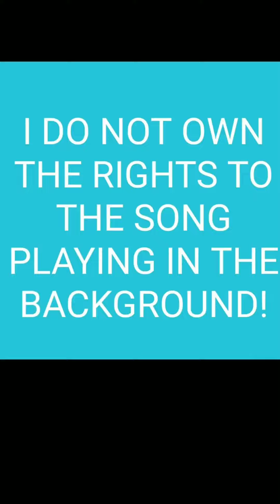Seek God for your children names!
God answered my question behind my middle name.   Before I formed thee in the belly I knew thee; and before thou camest forth out of the womb I sanctified thee, and I ordained thee a prophet unto the nations.